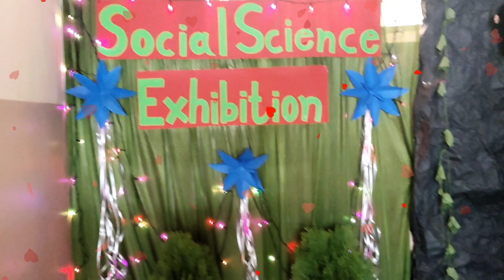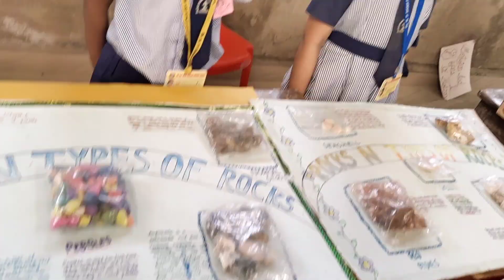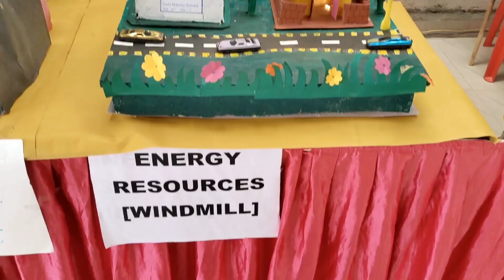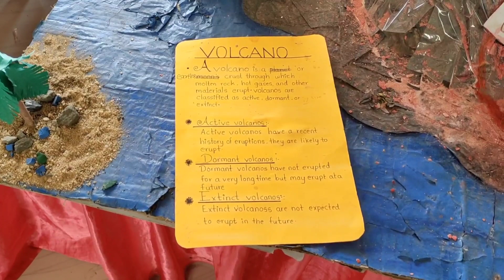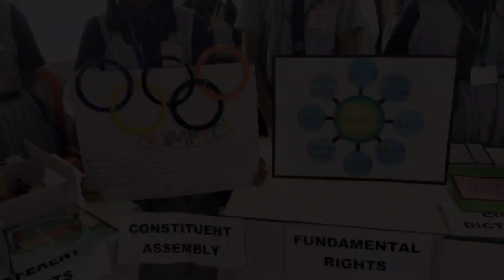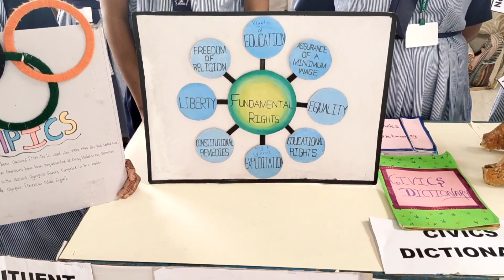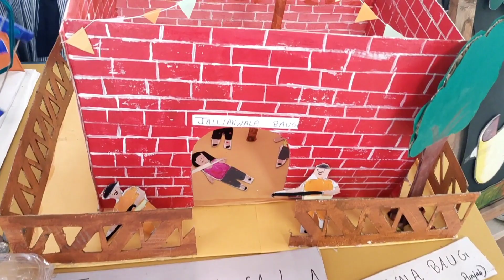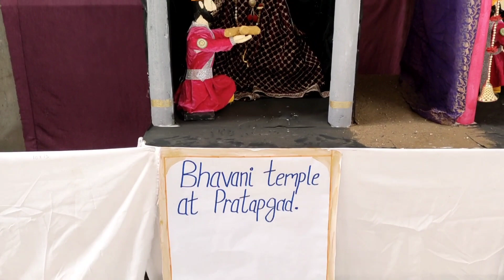Inauguration Ceremony & Working Model of SOCIAL SCIENCE EXHIBITION